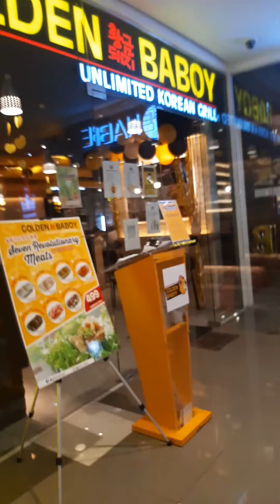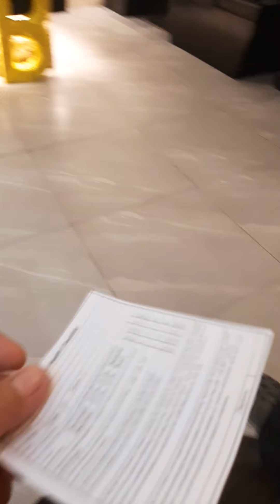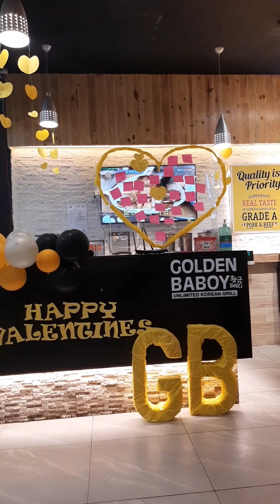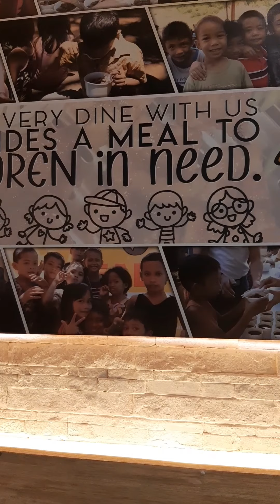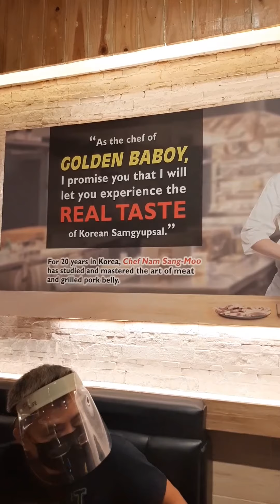Saan naman tayo mag MUMUKBANG mariz lee vlog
Make FRIENDS with may very supportive MEMBERS

LIVEstream 10pm everynight pinas time

LIVEstream 5pm everyday pinas time

everyday LIVE 11am pinas time

LIVEstream 2:30pm everyday pinas time

LIVEstream every morning 10am pinas time

LIVEstream every night 12mn pinas time

LIVEstream every sunday only 9am pinas time

LIVEstream everymorning 5am pinas time

LIVEstream everymorning 9am pinas time

LIVEstream everyday 3pm pinas time

LIVEstream everymorning 7am pinas time

GUYS if you want to be a member just click the JOIN botton there